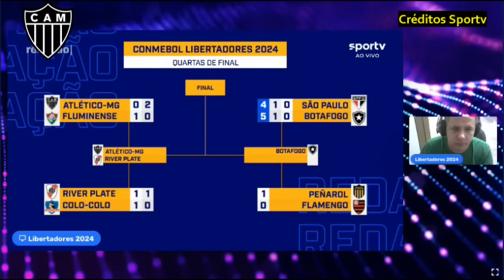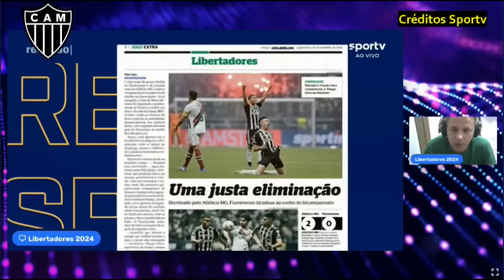Atlético MG classificado com um herói improvável Deyverson fez dois gols e eliminou o Fluminense.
As análises da classificação do Atlético Mineiro diante do Fluminense na libertadores. Deyverson roubou a cena e foi o herói do Galo.
As análises da classificação do Galo.